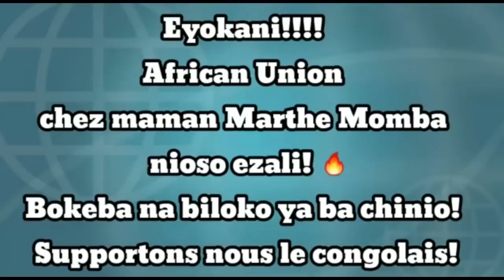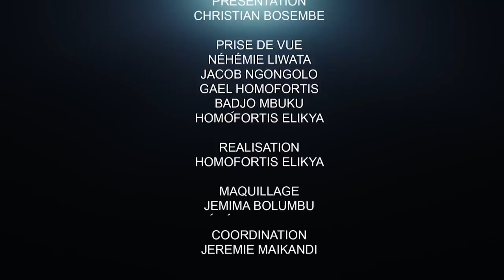CRITIK INFOS 26.05.21 POURQUOI ONT-ILS PEUR À CE POINT ??: JE SAIS QU'IL AGIRA.